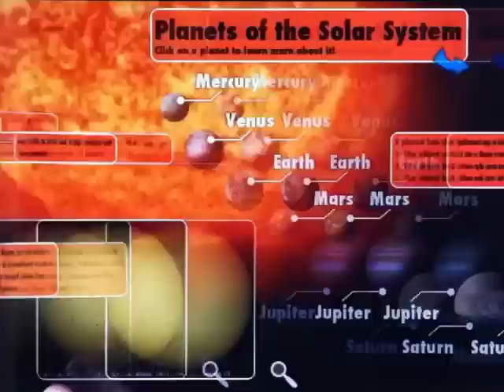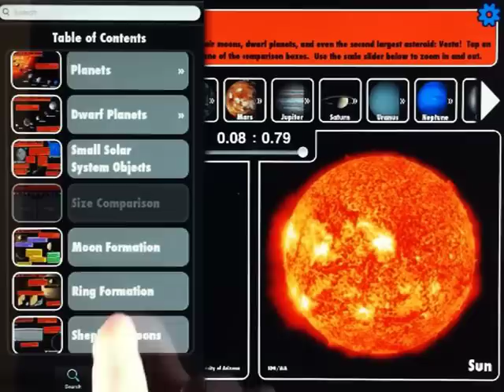Interactive Minds: Solar System - 1.0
This video refers to an old version of "Interactive Minds: Solar System".

Learn about the solar system in a hands-on way! This interactive science book features over 40 pages of fact filled content as well as numerous videos and interactive simulations.